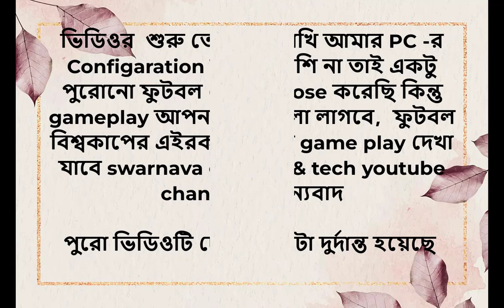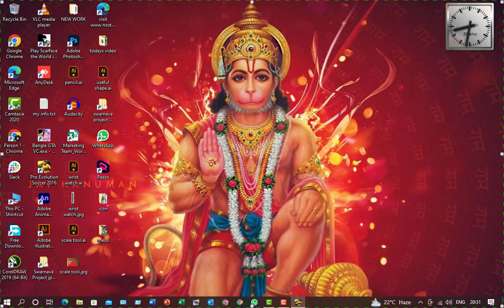FOOOTBALL WORLD CUP 2022 ll DENMARK VS TUNISIA ll Swarnava Gaming & Tech ll worldcup22 ⚽⚽⚽⚽⚽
Swarnava Gaming and Tech
Swrnava gaming & tech